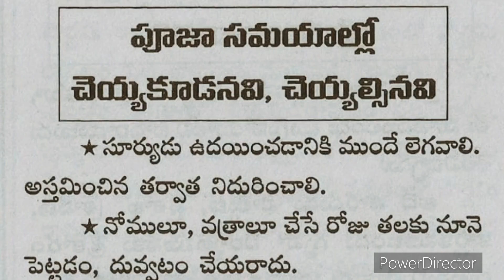తాళపత్ర గ్రంథం జీవిత సత్యాలు || Talapatra nidhi quotes in Telugu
తాళపత్ర గ్రంథం జీవిత సత్యాలు